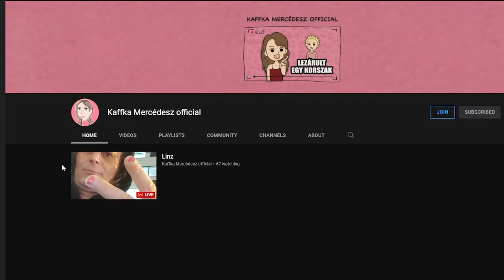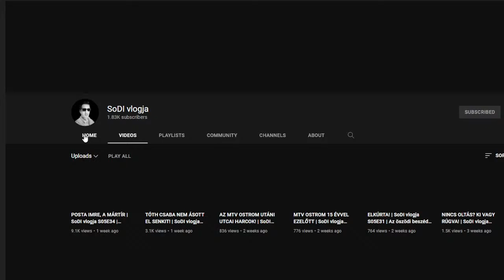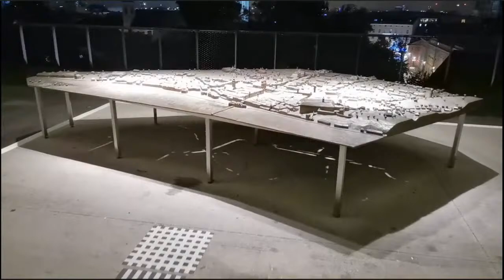10.07 - Endre először találkozik Tibcédesszel